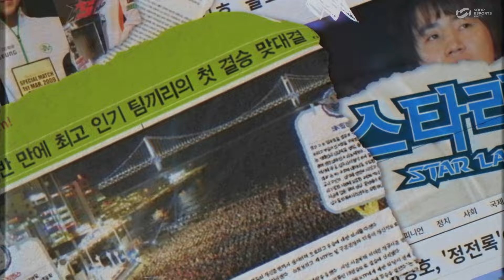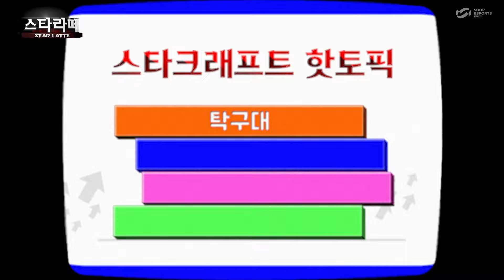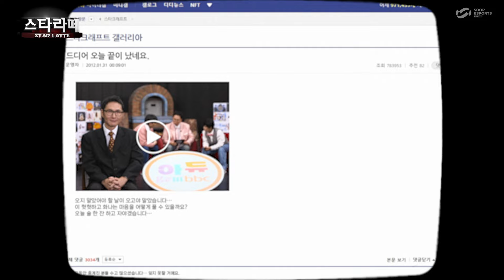[본편] 아듀 겜bbc와 스타크래프트ㅣ스타라떼 EP.8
숲에서는 선공개!

시작이 있으면 끝이 있다

스타크래프는 게임을 넘어 한 시대의 흐름을 바꾼 문화이자 역사였다
그러나 시간이 지나자 바뀌는 시대와 큰 사건으로 인해
겜bbc의 마지막도 결국 찾아오고 말았다

'아듀 스타크래프트...'

탁구대에서 시작했던 스타의 시작과 미녀 프로게이머의 등장
본격적인 e스포츠 리그를 만들어낸 순간,
승부조작 사건으로 몰락의 길까지 가게 된 스타크래프트 리그의 이야기

내용은 다큐 같아 보이지만, 디지털 재연 트렌드 패러디 고인물 콘텐츠 '스타라떼'!
끝까지 배꼽잡는 마지막화 이제 시작합니다